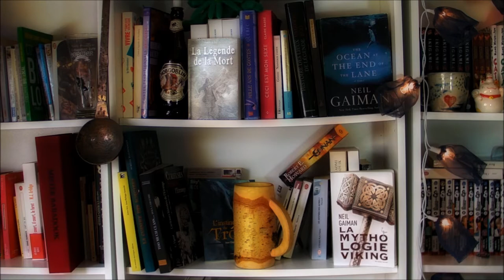Un livre et demi #3 - Neil Gaiman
Vous pouvez dérouler !

Le Livre :
- "La Mythologie viking" de Neil Gaiman, édition Au Diable vauvert

Je suis présente aussi sur Twitter et Instagram